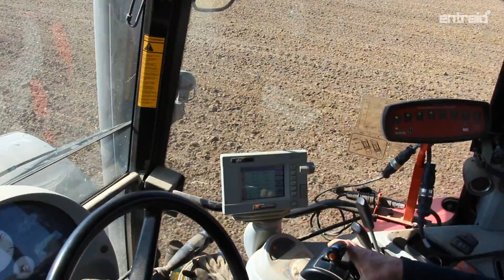[En direct des semis] Ils combinent labour et TCS avec un ensemble Agrisem Alpego Kuhn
A Muel, l'attelage avec lequel la cuma implante ses maïs peut travailler en itinéraire simplifié. Pourtant certains adhérents ne sont pas prêts à s'orienter dans cette voie, même plusieurs années après l'achat d'un fissurateur qui apporte satisfaction. Le groupe fait donc le choix de la polyvalence de son matériel de semis. Jean-Pierre Gacel, président de la cuma des rochers explique.